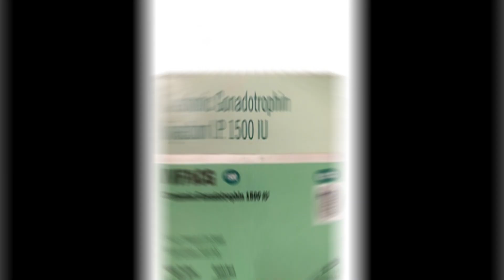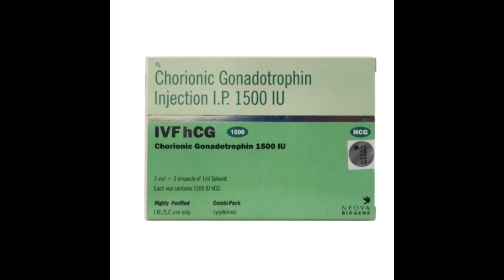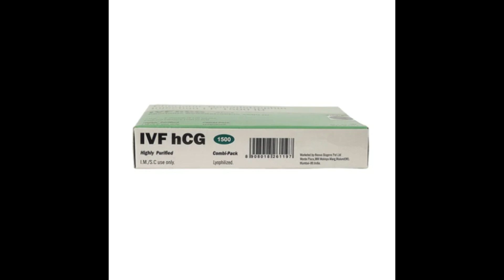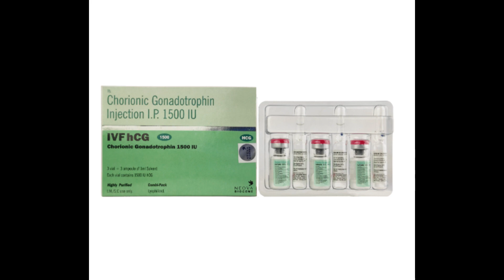IVF hCG 1500 - Thuốc điều trị thiểu năng sinh dục nam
Trong điều trị vô sinh nữ.
Trong điều trị thiểu năng sinh dục nam.